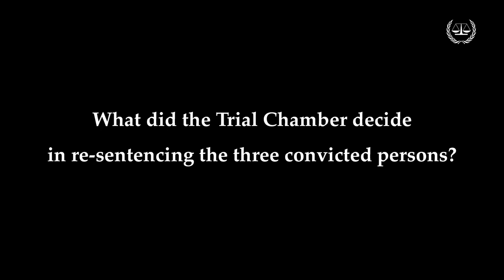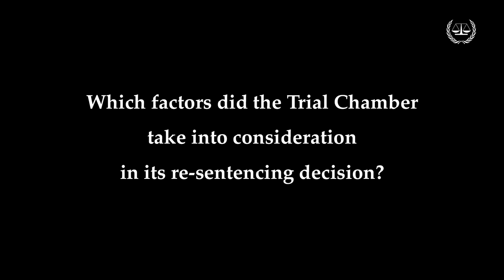Bemba et al. Case: "Ask the Court" programme, 17 September 2018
On 17 September 2018, Trial Chamber VII of the International Criminal Court (“ICC” or “Court”) delivered the sentences against  Jean-Pierre Bemba Gombo, Aimé Kilolo Musamba and Jean-Jacques Mangenda Kabongo following the ICC Appeals Chamber Judgment that had reversed the initial sentences against them and remanded the matter to Trial Chamber VII for a new determination. The convictions and acquittals in relation to all five accused are final.

In its new decision, Trial Chamber VII sentenced M. Bemba to one year imprisonment and fined him EUR 300,000. M. Kilolo and M. Mangenda were sentenced each to a total of 11 months of imprisonment. M. Kilolo was also fined EUR 30,000. The Chamber ordered the deduction from the convicted persons’ sentence of the time they have spent in detention, pursuant to an order of the Court and, accordingly, considered the sentences of imprisonment as served. The fines were ordered to be paid to the Court within 3 months of its decision and thereafter transferred to the Trust Fund for Victims

In reaching its sentencing decision, Trial Chamber VII noted the reversal of the convictions for one offence (presenting evidence that a party knows is false or forged under article 70(1)(b) of the Statute) and considered holistically, among other factors: (i) the gravity of the offences for which the convicted persons were found responsible, (ii) their role in the attempt to obstruct the investigation of the offences, as well as (iii) their individual degree of participation and intent. It also placed special emphasis on the deterrent effects related to the fact that the three convicted persons have been imprisoned for significant periods of time in the present case, which has had significant effects on their professional reputations, financial circumstances, and family circumstances.